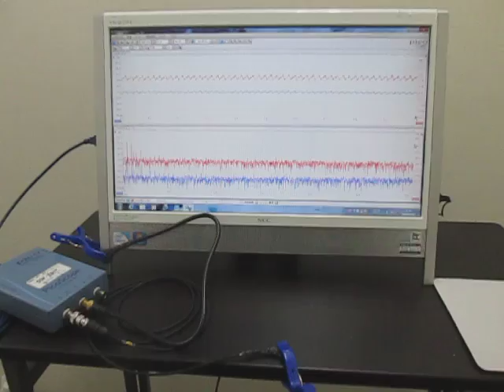超音波を利用した「振動計測技術」 Ultrasonic Tester